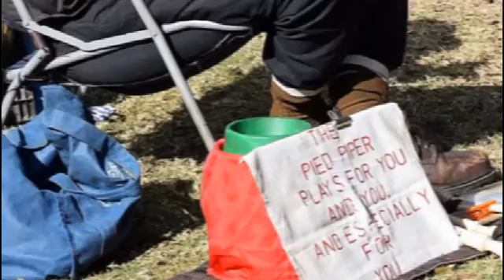Rocky Bay 24 to 31 July 2016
A short version of my video that I, (The Legend) took while on the South Coast. The Legend also goes by the name: Steven Geyser AKA Steven Speelekker.